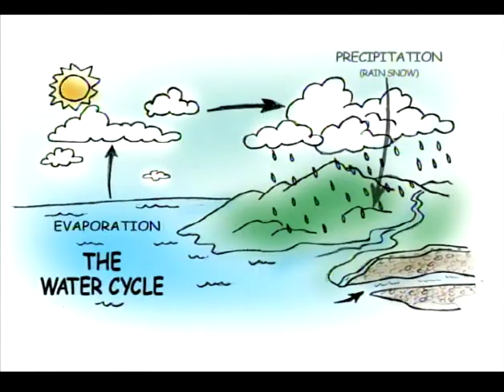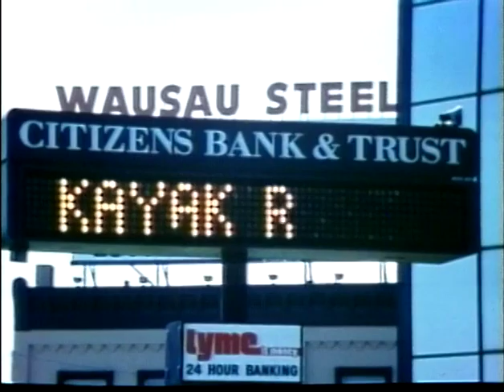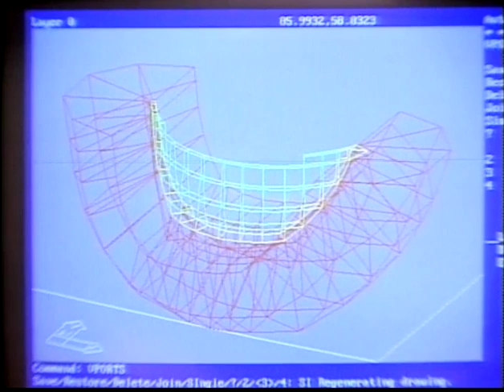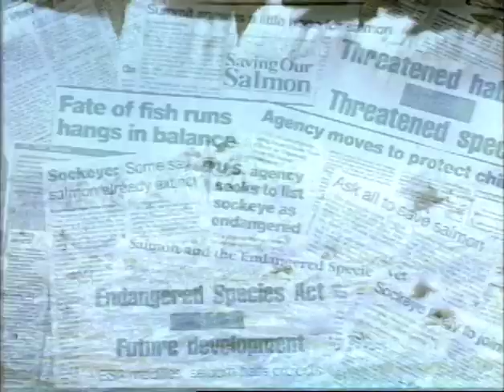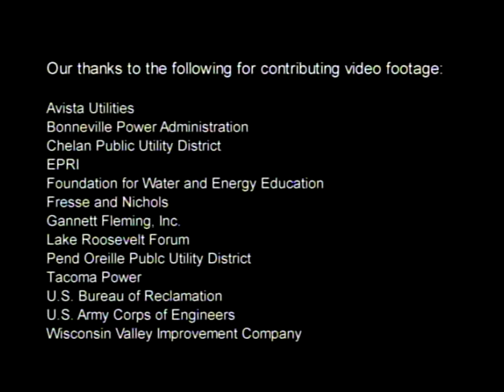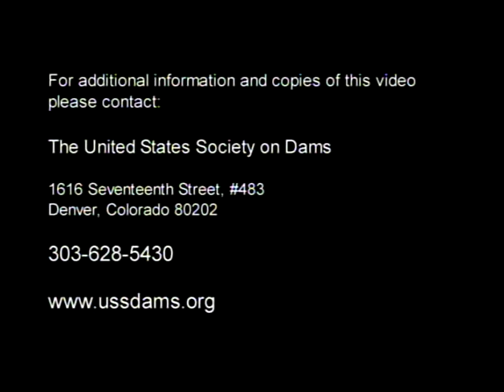Water and Dams in Today's World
U.S. Society on Dams (2003) An educational video that may be used by teachers, agencies, associations, service club members, and water resources professionals to present the benefits that people realize from dams. This video was developed by the USSD Committee on Public Awareness.